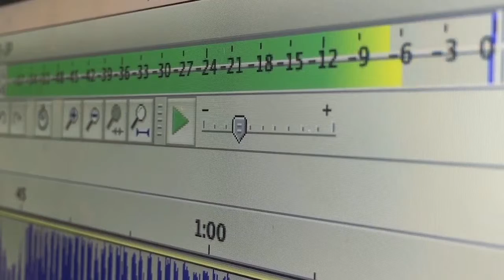반듯씨 저작권 서포터즈 8월 1차 영상입니다(5팀:MUJI)